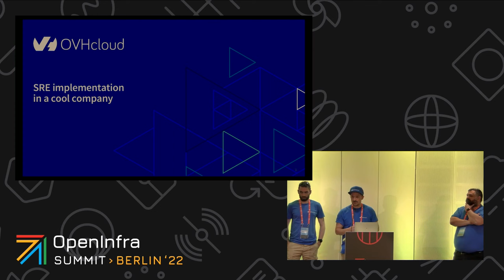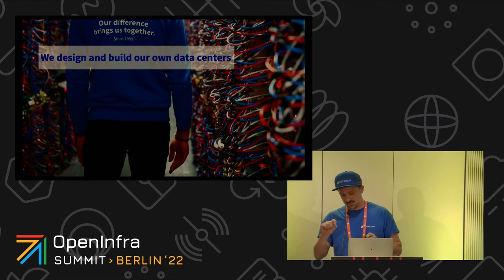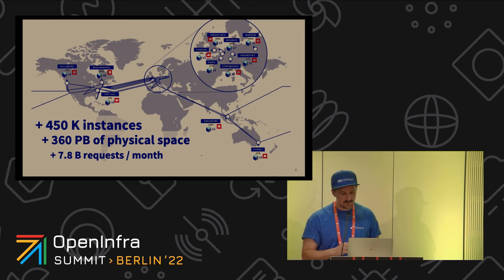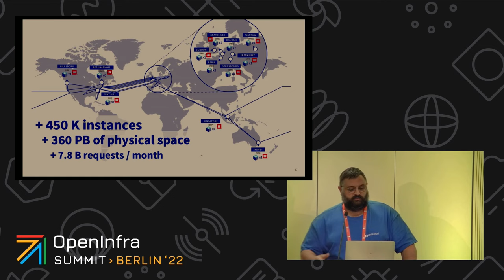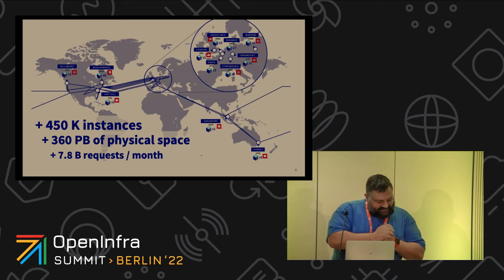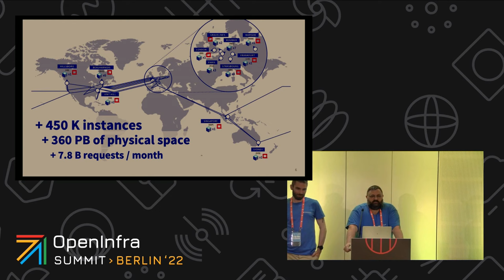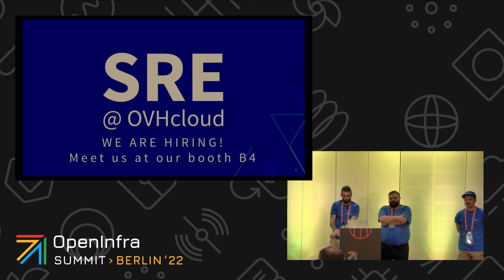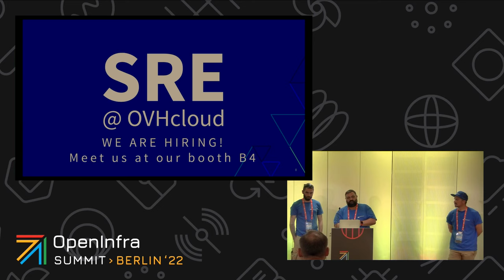SRE implementation in a cool company OVHcloud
If you like football or any other team sport, you probably know that your training and style will depend a lot on the club you play in.  At OVHcloud, we are not that great at football, but we’ve been running our own, large scale, fully integrated OpenStack infrastructure for many years.  Running datacentres and bare metal at this scale all around the world brings us a specific lot of challenges, constraints and opportunities that crafted the role of SRE in our organization. We want to share with you how we implement this role in OVHcloud and the results we get.

Whether you know OVHcloud or not, you’ll probably like to (re)discover our specificities. A few examples? We build our own servers, with homemade water-cooling, and our keystone is located in Europe, North America, and Asia at the same time.  We adapted the SRE role to serve our customers with resources deployed in large infrastructures. Join us to know how our teams work together for continuous improvement and the big challenges we’ve been able to solve while keeping a cool working environment.

Speakers:
Antoine Vauvy
Andry Ramiandrasoa